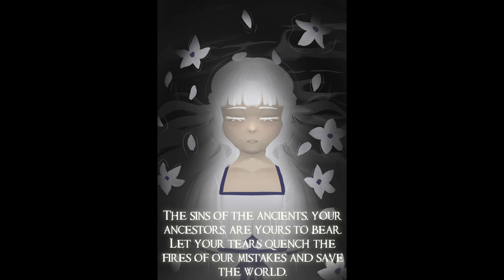Praestitum Scopum (Birth of A White Priestess)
Peccata vetusti,
Tuae stirpis poena est,
Fiat lux per lacrimas.
Ambient piano. ! This song is actually based off of another song I made for one of my "OSTs". It's technically a variation I guess, I'll start posting that soundtrack at somepoint; might be awhile from now. Anyways enjoy ^^ (this song is also meant to loop! Just like the original)

You can find @dreysantillan on instagram: @wos_WarofSouls and @Nexxus.png